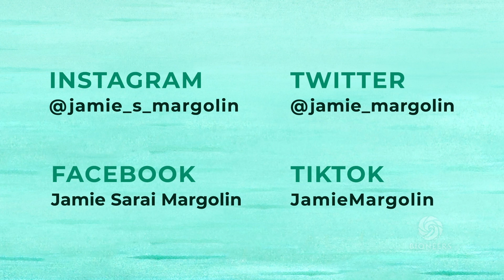Jamie Margolin – Burnout and Balance: Finding an Identity Outside Of Your Activism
Young climate activist Jamie Margolin describes how coming of age in a climate catastrophe marked her so profoundly that she became solely defined by her climate justice work. Yet ultimately she succumbed to overwhelm and exhaustion—burnout. Only recently did she come to the realization that she had to be more than just a vessel for climate action; she had to start genuinely taking care of herself and pursuing passions outside her political work. By prioritizing her mental health, happiness, social life, and a variety of passions, she was able to approach her activism in a far healthier and more balanced way.

Jamie Margolin delivered this talk at the 2020 Bioneers Conference, introduced by Nina Simons.

Jamie Margolin, an 18-year-old Colombian-American organizer, author and public speaker, is one of the most effective and dynamic youth climate activists of our time. She co-founded the highly effective and dynamic international youth climate justice movement, Zero Hour, which has over 200+ chapters worldwide, has penned many op-ed pieces for a range of publications, and is the author of: Youth To Power: Your Voice and How To Use It.

Learn more about Jamie and her work at the Zero Hour